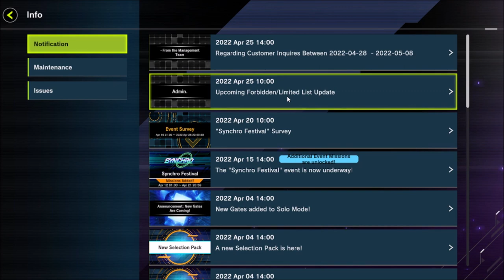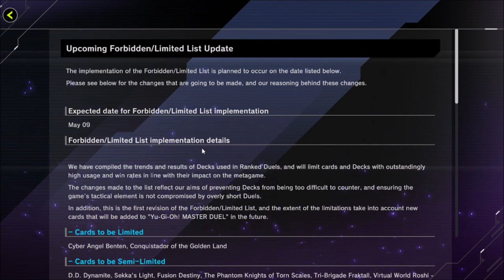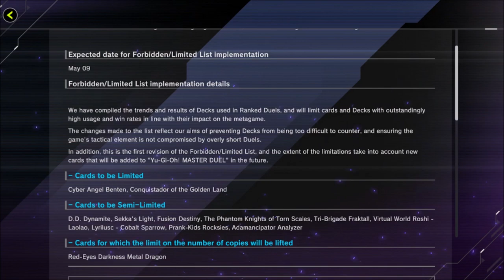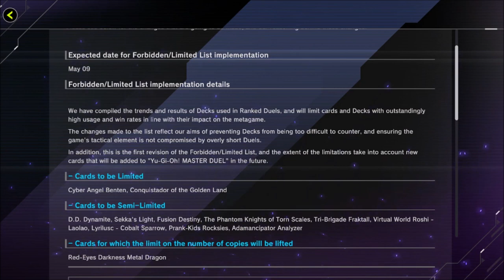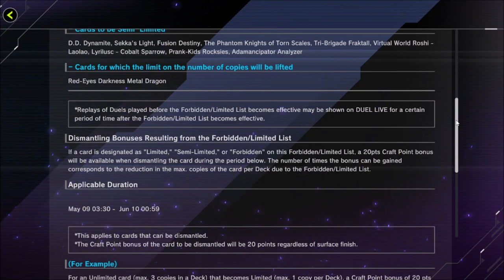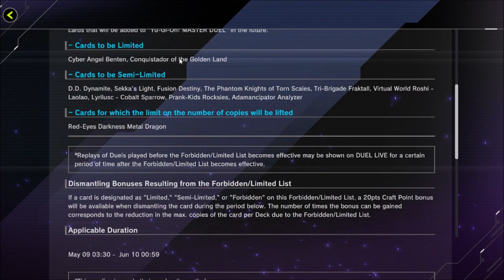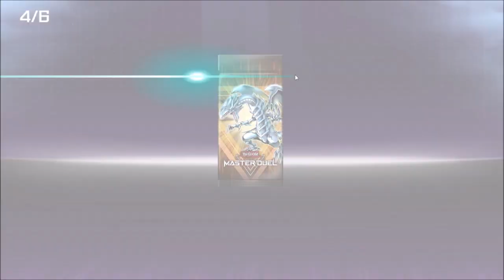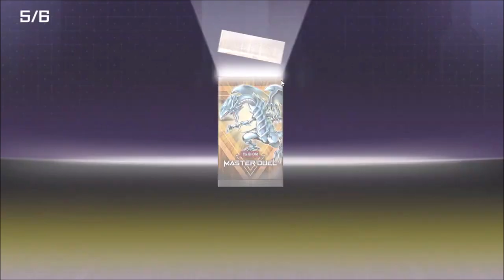Ban List Deep Dive - May 9th【Yu-Gi-Oh! MASTER DUEL】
Master Duel finally has a Forbidden & Limited update! Come here the thoughts of Matt and Dan about it's impact on the game.

0:00 Introduction
0:04:44 Ban List Talk
0:40:21 Game Theory
0:44:30 Crafting Updates
0:47:13 Final Thoughts
1:05:35 Future Content Plans

Need to find a card or anything Yu-Gi-Oh! related? check this out

Interested in game design and the business, check out Matt's blog

Like our Thumbnails and need content for your Channel? Reach out to our artist of choice here: